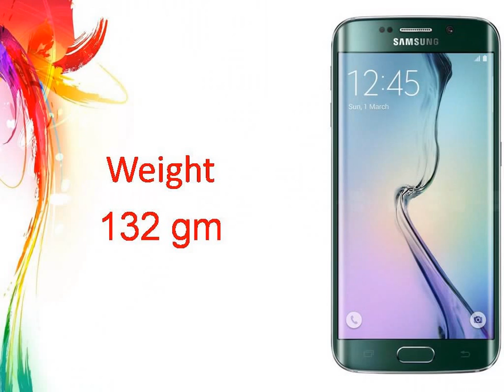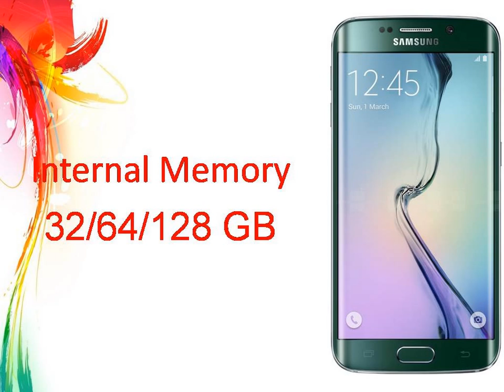Samsung Galaxy S6 Edge Specs & Features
Samsung Galaxy S6 edge Android smartphone. Announced 2015, March. Features 3G, 5.1″ Super AMOLED capacitive touchscreen, 16 MP camera, Wi-Fi, ...
Samsung unpacks Galaxy S6 and Galaxy S6 edge at MWC ...
1 day ago - The Samsung Unpacked event at the MWC 2015 is all about the next generation of Galaxy smartphones - the Galaxy S6 and the Galaxy S6 ...

Samsung Galaxy S6 Edge Preview - CNET
CNET.com‎ - 55 mins ago
​Samsung's Galaxy S6 Edge should be its one and only flagship phone (hands-on).
Galaxy S6 vs Galaxy S6 Edge: The Differences Between The New Samsung Smartphones
Forbes‎ - 5 hours ago
Samsung Netherlands taking pre-orders for Galaxy S6, S6 edge
GSMArena.com‎ - 1 hour ago
More news for Samsung Galaxy S6 Edge
Galaxy S6 - Samsung
The Samsung Galaxy S® 6 & 6 Edge is coming soon. Be the first to get the latest news, features, release date and specs. Register today to get the latest!
Samsung Galaxy S6 Edge: release date, specs, features ...
5 hours ago - The Samsung Galaxy S6 has an additional variant: the Galaxy S6 Edge. Here is all the Samsung Galaxy S6 Edge release date, news and ...
Samsung Galaxy S6 Edge - NDTV Gadgets
23 hours ago - Samsung Galaxy S6 Edge smartphone with 5.10-inch 1440x2560 display powered by 1.5GHz processor alongside 3GB RAM and ...
Samsung Galaxy S6, S6 edge: 8 unique features- The ...
6 hours ago - Samsung just announced its two new smartphones, Galaxy S6 and Galaxy S6 edge, which will be available in April. The company emphasized ...
Samsung Launches Galaxy S6 And S6 Edge, Here Are The ...
1 day ago - Watching the various specs for the Samsung Galaxy S6 and S6 Edge leak over the past few months has certainly kept the internet busy.
GALAXY S6 edge - Samsung Mobile Press
14 hours ago - Samsung Galaxy S6 edge Products Specifications - LTE Cat.6 (300/50Mbps) - 5.1” Quad HD(2560x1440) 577ppi, Super AMOLED, Dual edge ...
Searches related to Samsung Galaxy S6 Edge